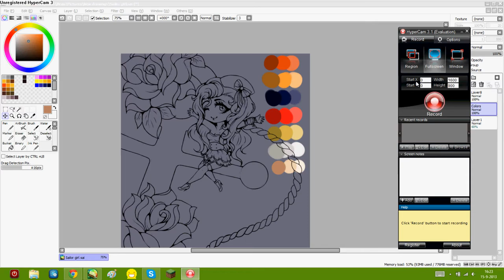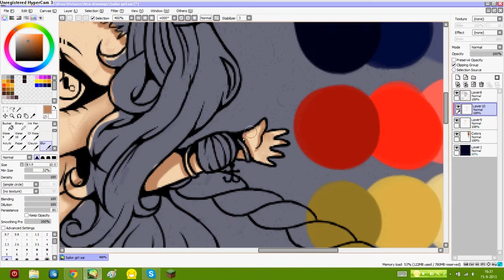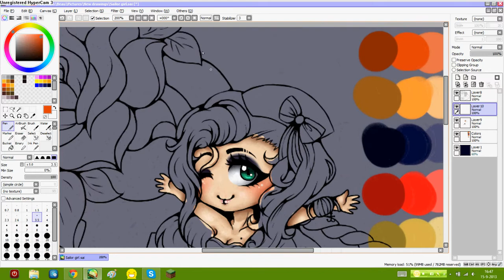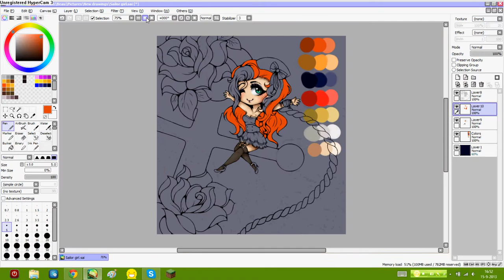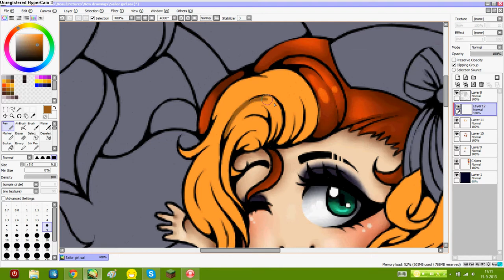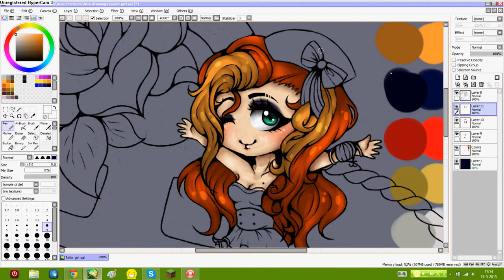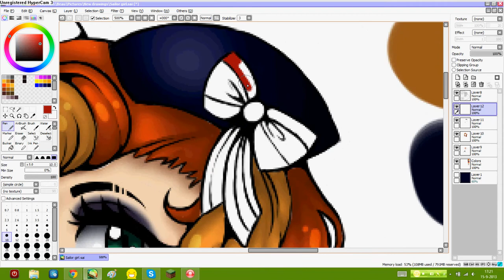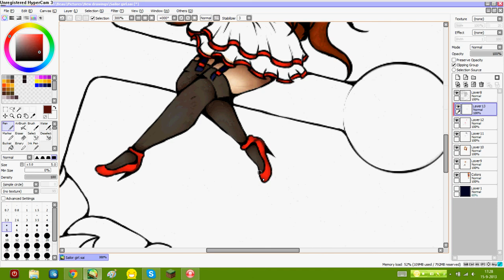Speedcoloring: Little Sailor Girl. Part 1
Soo yeah... I decided to draw c: I wanted something that looking a bit pin-up, but of course I failed, haha! Oh well, who cares, for me, the drawing look really fucking okay! Enjoy

Songs (I'm sure they will get deleted for copyright soon):
Teddyloid - Fly Away
PSG - Anarchy
The Lordling from the Album Cherubim